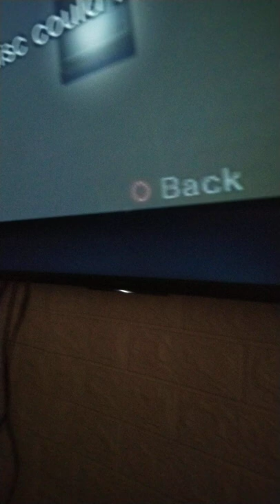PS2 ERROR: THIS DISC COULD NOT BE READ.